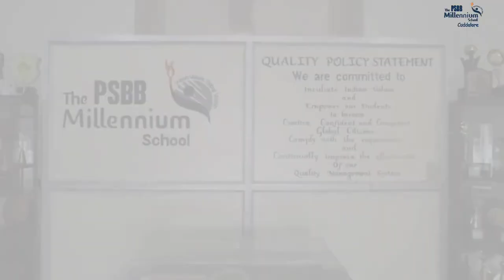Annual Day 2022-23 || The Healers || Trailer || The PSBB Millennium School Cuddalore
@psbbmscuddalore Annual Day 2022-23 || The Healers || Trailer

We are happy to share our 9th Annual Day Trailer
Topic : The Healers
Date : 26th November
Day : Saturday
Location📍: Jipmer Auditorium, Pondicherry

Cheif Guest : Kalaimamani Dr. S. Gopakumar
                        (Mirudangam and Arumukhanam
                           vidwan...
                          Prof :Bharathiar Palkalai Koodam,
                            Puducherry)
Guest Of Honor : Dr. Bhavani Baskar, Principal
                               The PSBB Millennium School
                                Gerugampakkam...

We are awaiting for your presence!!!